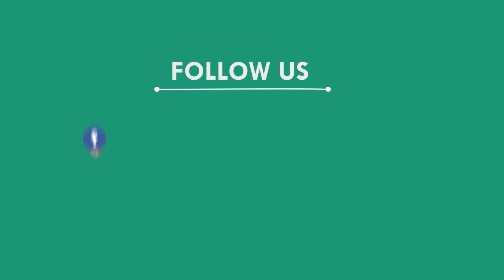ମକର ପାଇଁ ଗାଁଠୁ ସହର ଚଳଚଞ୍ଚଳ, ବୌଦ୍ଧ || BOUDHA NEWS